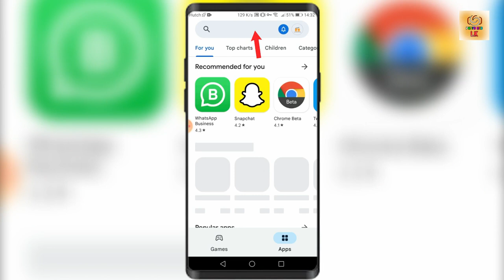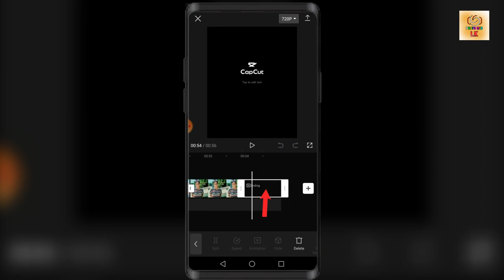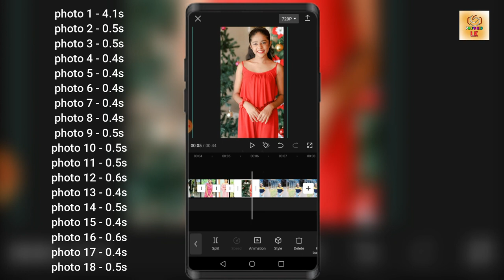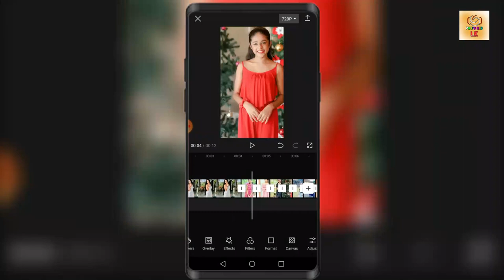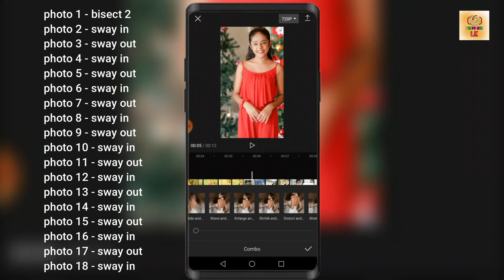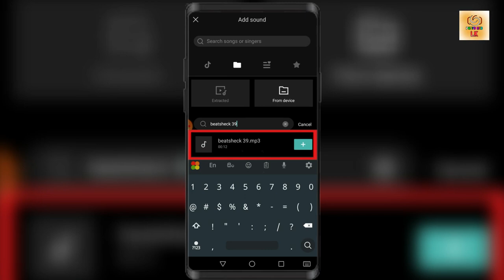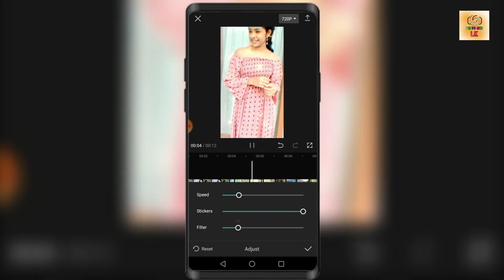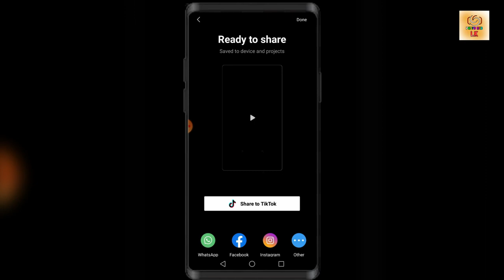Suriya arana theme song trending video | New trending video edit | Capcut trending video tutorial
tiktok trendivideediting sinhala
how to capcut video editisinhala
how to tik tok trending videoediting sinhala.
how to edit tik tok trendingvideo edit in capcut